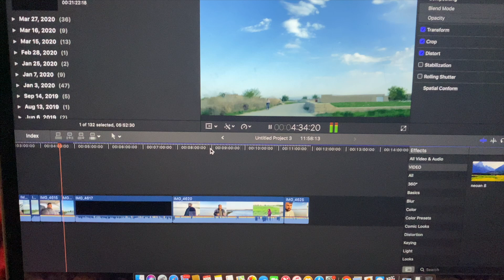Educating villagers about COVID-19 | Living Afghan Vlogs | Samim Fazli